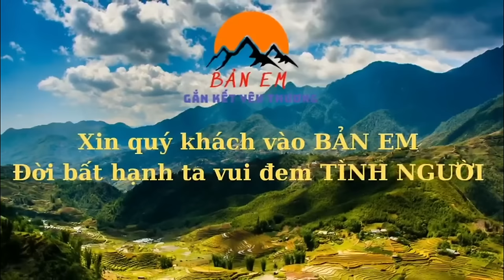LẦN THỨ 2 CHẠM MẶT NGƯỜI MẸ ĐÃ NHẤN TÂM BỎ RƠI 2 ANH EM HẢI SỬ Ở TRÊN NGÔI NHÀ MỚI